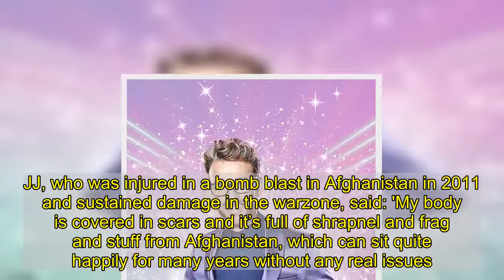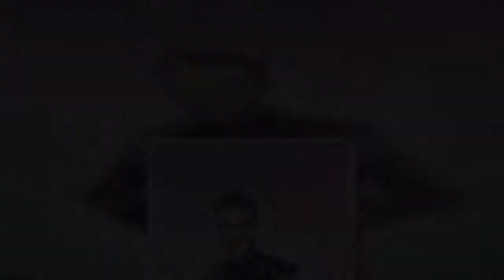Strictly's JJ Chalmers to have shrapnel removed from leg after finale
JJ Chalmers is set to have surgery to remove shrapnel from his leg following the Strictly Come Dancing finale.In a new interview, The TV presenter, 33, who previously served as a Royal Marine, revealed his limb becomes inflamed and leaves him with a 'tender, stinging pain' whenever he trains with professional partner Amy Dowden.  The public speaker admitted that while he hasn't gone a year without surgery since 2014, he won't his injury 'slow him down' as he prepares to go under the knife in January.   JJ, who was injured in a bomb blast in Afghanistan in 2011 and sustained damage in the warzone, said: 'My body is covered in scars and it’s full of shrapnel and frag and stuff from Afghanistan, which can sit quite happily for many years without any real issues.  'But the problem is, this one has been exacerbated. Unfortunately, what it does is it looks for the quickest way up to the surface of your skin, which is where the scar is. So it’s about a six-inch scar that’s pretty inflamed. It’s a very tender, stinging pain.  'When Amy presses up against it, it’s not a nice thing to poke at. Since 2014, I’ve not gone a year without a surgery, so it’s a pretty routine thing for me, unfortunately. But, as I say, I’m not going to let it slow me down. It’s amazing what you can get used to.'  The Invictus Games star added to The Sun that he's currently nursing his injury with antibiotics and virtual medical appointments with his surgeon.  JJ initially revealed his leg became infected last month, telling The Mirror: 'Whilst there's a level of pain and sensitivity with it, it's not anything I'm not used to... These are just the genuine side effects of being alive, that's the simplest way I can put it.'Until it gets to you know, an unbearable point or a really discomforting point, I'm not going to allow it to stop me doing what I love doing. And right now that's dancing.    'But on the flip side, it might seem quite alarming to people that I've done most of this competition with an infection in my leg but that's just the reality of what happens with this particular piece of shrapnel until they remove it.'The Scottish ex-Royal Marines Commando's military career as a reservist ended in 2011 when he was caught up in a bomb blast aged 23 in Helmand, Afghanistan, which killed two of his comrades.  The Lance Corporal suffered a broken neck, lost two fingers and both arms were nearly wrenched off, with one elbow mangled. Holes were blown in his leg. He also suffered a crushed eye socket and shattered eardrum.He went on to have 30 operations over four years and had to learn how to walk again, dress and feed himself.